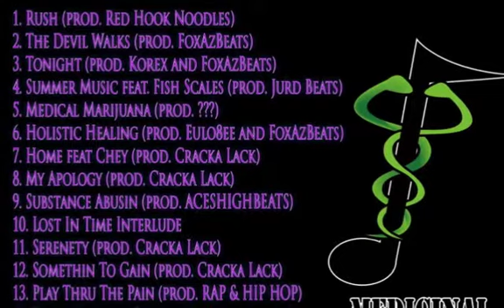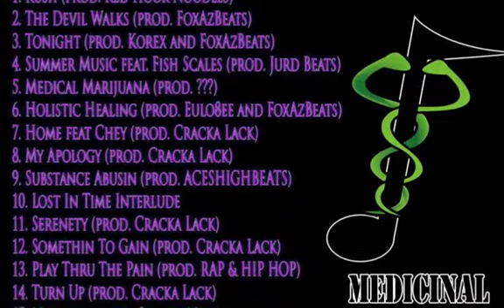Substance Abusin ~ Holistic Healing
i feel ill i pop a pill and i keep on smoking this
weed, its hard to deal with this god damn loneliness,
hard to tell the real from the mother fuckin phoniness,
and knowing this, cancerous insanity is growing in

my mind, I’m dying, but when i rhyme I’m fine,
my mood switch in 6 seconds time
like I’m watching a vine, bitch I’m talking my mind,
lost in my lines, on a cross crucified, while they slaughter my kind

i been in the dark, sinning with venomous women is hard,
they clouding my vision, and giving me misery cards,
i play the hand that I’m dealt pushing my chips to the middle
and betting my pants and my belt, this is actually hell,
im laughing and well, I’m acting like I’m the mad hatter i smell,
the mercury, surrounding me like saturn’s belt

mad as hell, cuz its all my fault,
i can feel her moving on, as i lose my pulse,
and when she’s truly gone, imma do my best,
to keep cruising on, with this weight on my chest

 HOOK
I look like I’m winning but i feel like I’m losing
i grin while I’m sinning cuz I’m substance abusing
i hope i can defeat it, my father couldn’t beat it,
i dont wanna be another to hurt my mother, susan
HOOK

death is such an easy option to choose,
when u feel like u got nothin to lose,
so im suicidal thinking while I’m drinking my boos,
and I’m crashing my lincoln while I’m singing the blues,

it gets so God damned dark when its winter up north,
my spliff i spark, wonder what my life is worth,
 wonder what would happen if i told u all to suck it,
and kicked the bucket, i’m at the end of my rope so fuck it

i must get, out of my mind,
i see the pain in my mother’s eyes,
tears rain down her cheeks as she balls and cries,
but on the other hand i can’t stand the lies,

cuz I’m living in a fallacy that every one buys,
so I’m outside staring at the stars in the sky
beggin and pleading dear God please show me why
I have to go thru all this pain and strife,
but deep down, i kno i can’t take my life

 HOOK
HOOK

so i wrestle with the serpents, to over come these curses,
i wanna prove that I’m worth it, before they draw the curtains,
and some how, i went from snatching dollars from purses,
to actively contemplating alternat universes

and it only worsens when i decide to take a drink,
and flood my mind with emotions until the point i can’t think,
all these crimes and explosions got me scared to blink,
my guilty soul fears exposure, in the dark i slink

but my penalty is my memories,
as i sit and replay them endlessly,
im not asking for your sympathy,
but we all need a little bit of empathy,
i see betrayal, when i look her eyes rendering,
me pale, and I’m paralyzed mentally
so excuse me if I’m not participating in this revelry

i feel like i might lose it all
and it seem like i was bound to fall,
ever since i touched my own father’s face at his funeral
i remember vividly, it was cold and dead,
same face was kissing me on the forehead before bead

 HOOK
HOOK